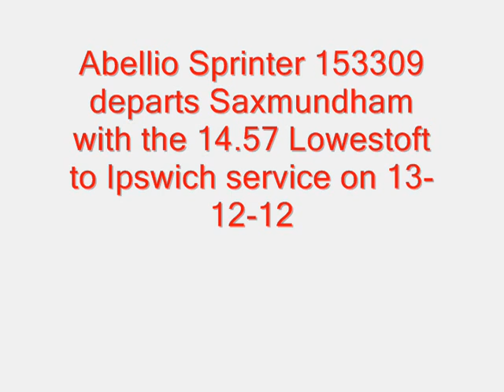153309 departs Saxmundham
Abellio Greater Anglia Sprinter 153309 departs Saxmundham for Ipswich on 13-12-12.